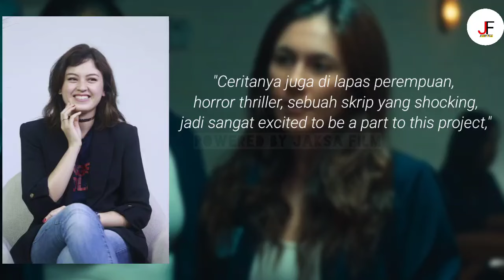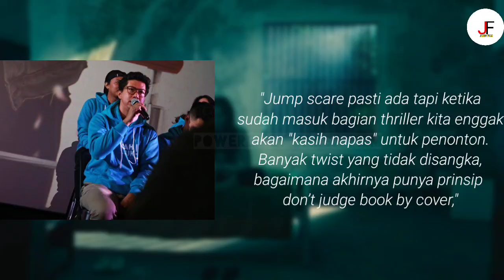PENYELIDIKAN KEMATIAN MISTERIUS DIBALIK JERUJI BESI | Alur Cerita Bangsal Isolasi ( 2024 )